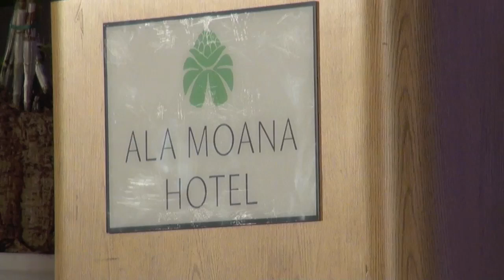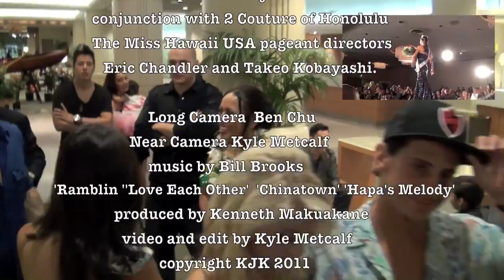Miss Hawaii USA 2012 Pageant Video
This is the short version  video of the 2012 Miss Hawaii USA pageant that was held on November 13, 2011 at the Ala Moana Hotel.  Pageant directors Eric Chandler and Takeo Kobayashi of the fashion design house 2 Couture presented a wonderful mix of evening pageantry combining the Miss division and the Teen division with a Mister Hawaii Competition.  The young men gave the ladies ample time to move from casual, to swimsuit, to evening gowns.  A young man, Ari Dalbert, sang two wonderful songs to highlight the evening's fashion/pageant show.  KJK Productions is proud to bring this video to the world and is especially proud of the maturity and competence of the young ladies.  2 Couture congratulates all of the contestants and wishes to extend an invitation to those ladies who would like to enter next year.  They can promise you an experience that will take you from shy to outgoing, or outgoing to star.